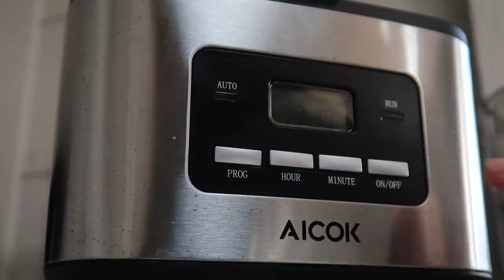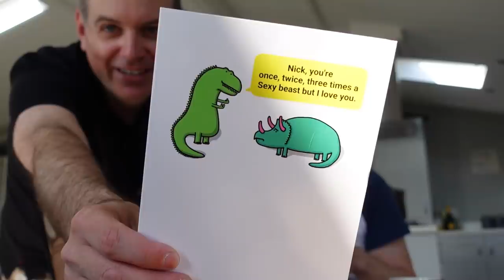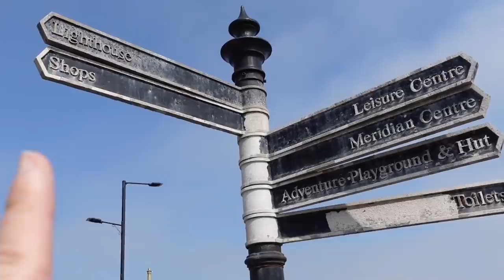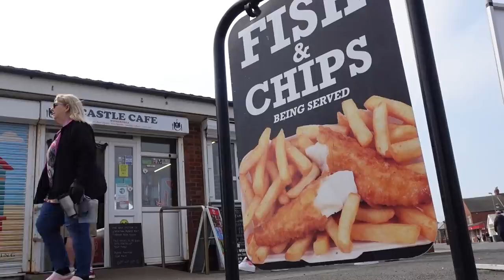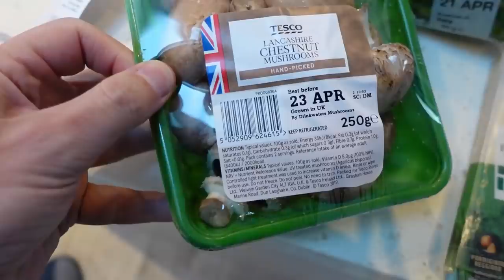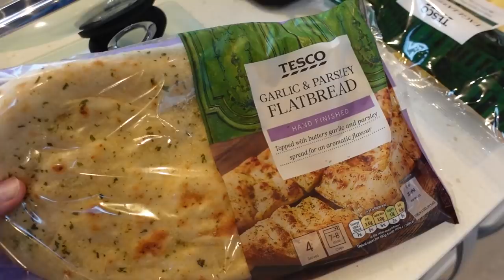A TRIP TO WITHERNSEA EAST YORKSHIRE